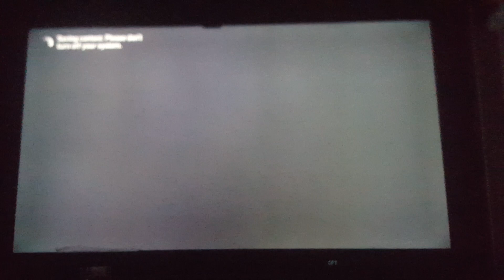GTA 4: June. 18, 2021